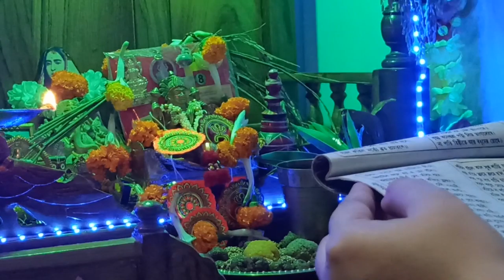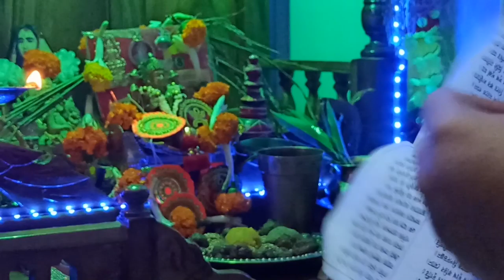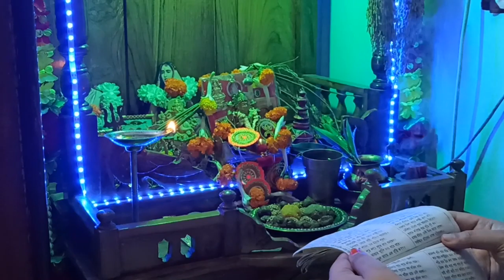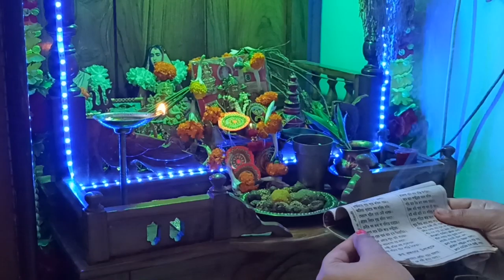Bengali Vlog # Family VLOG # আজ কোজাগরী লক্ষী পূজা (Watch this Video-10) laxmipuja Trisha# Deep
Hello everyone welcome to our new Bengali vlog channel.
We will display our daily life in front of all of you and hope you all will like our channel and hope to soon be virtually connected with all of you from the core of our heart.